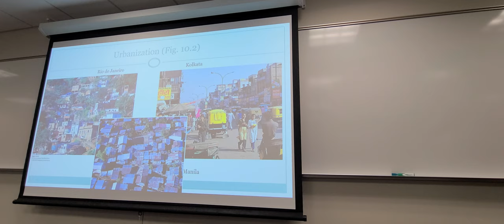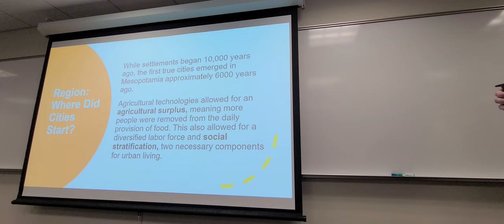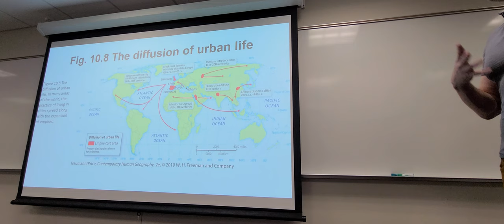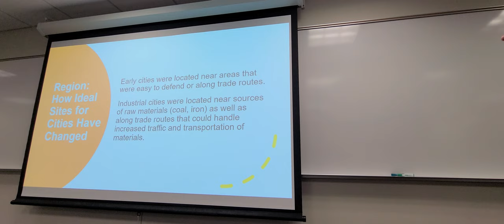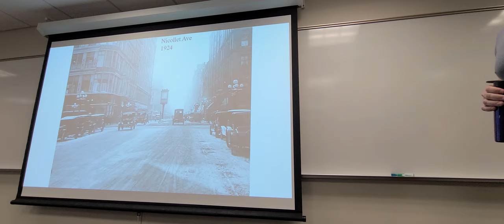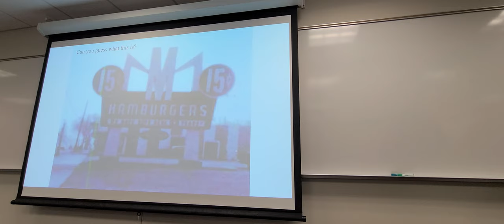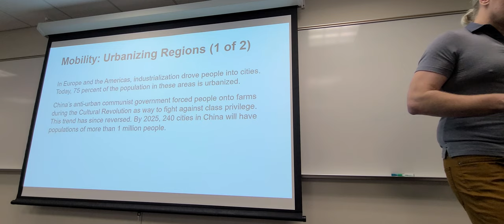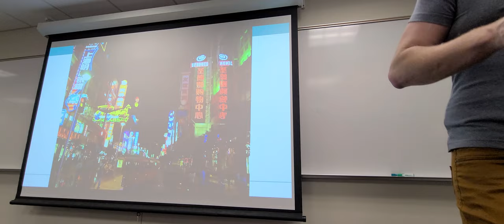Contemporary Human Geography Chapt 10: Urban Geography (socioeconomic stratification, imperialism)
Human Geography: Urban Geography (agricultural surplus, socioeconomic stratification, imperialism)